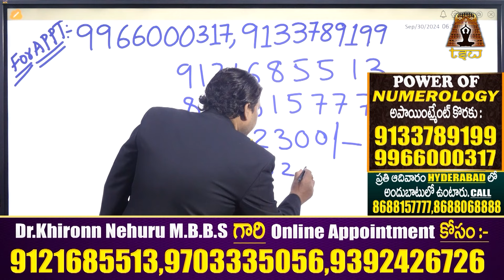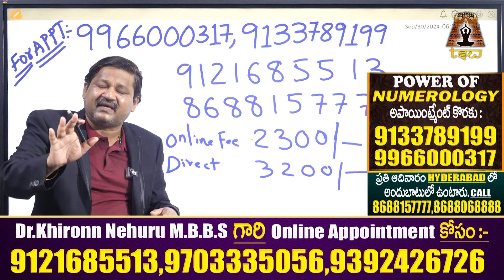ABHIRAM Name Numerology Predictions By Numerologist Dr KHIRONN NEHURU | TSW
Watch► ABHIRAM Name Numerology Predictions By Numerologist Dr KHIRONN NEHURU | TSW